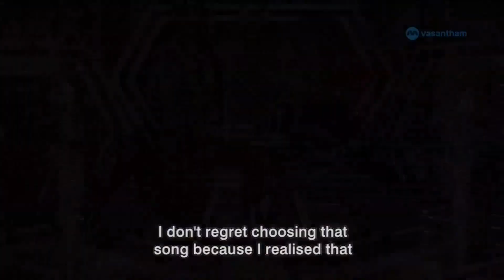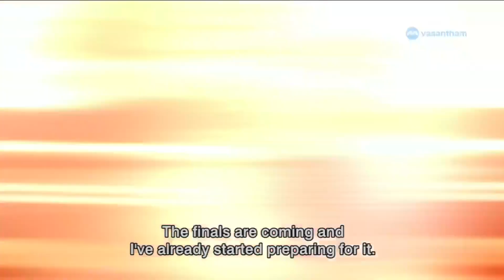Yaar Antha Star 2024 EP12 - Meet our Finalist, Pallavi | Mediacorp Vasantham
Let's hear more about our second finalist, Pallavi 🤩!

Brace yourself for a melodic journey like never before in YaarAnthaStar2024 now on mewatch 🎶. go.mediacorp.sg/YaarAnthaStar2024_EP12

Reposted from Ungalukkaga Mediacorp FB page.